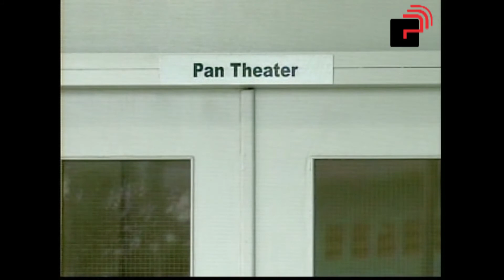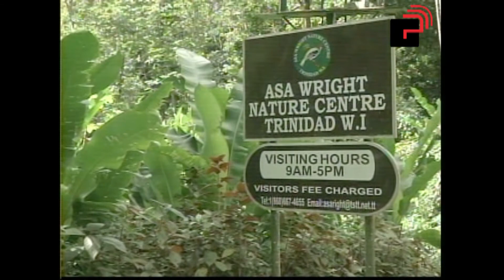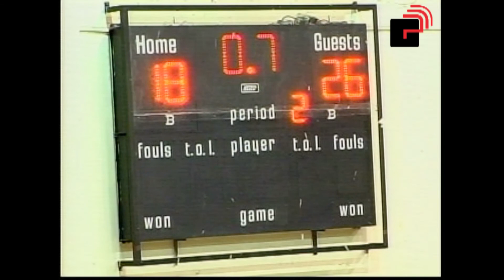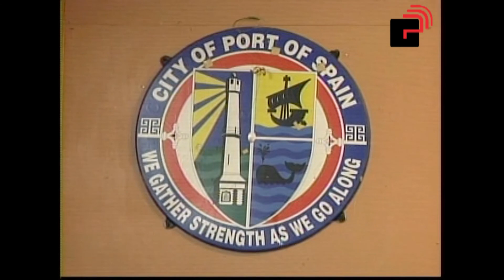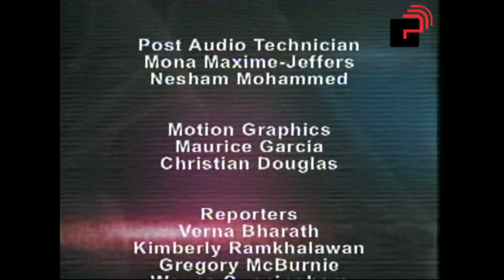News 4 Programme - Thursday, 28th March, 2013 Edition